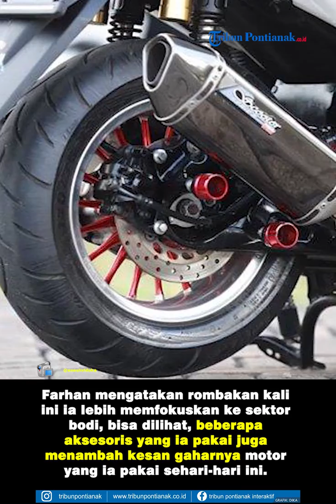Nmax Predator "Si Naga" Modifikasi Tampil Lebih Gagah